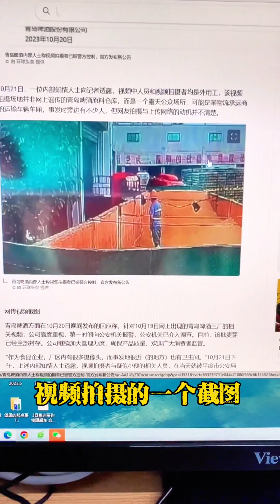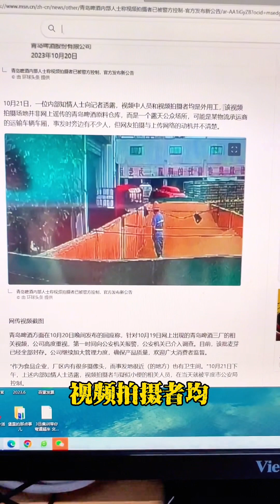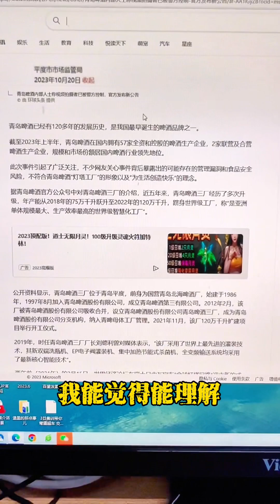2023年10月24日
青岛啤酒惊人后续，内部人士称视频拍摄者被警方控制，可叹！